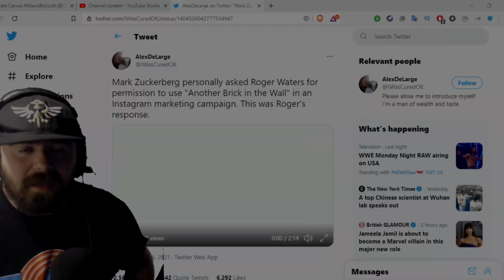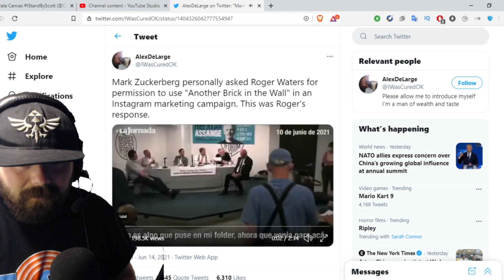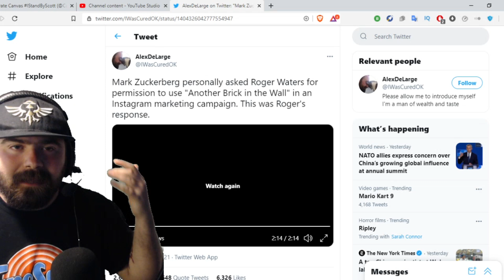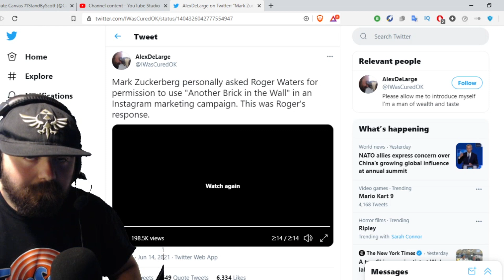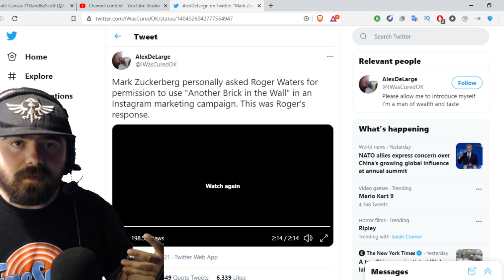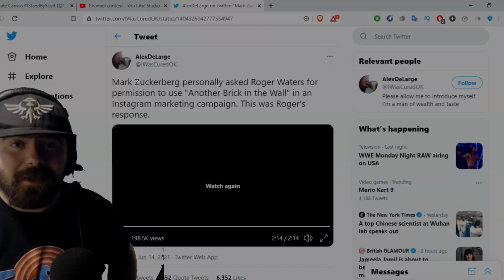Roger Waters Destroys Mark Zuckerberg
I may not agree with everything Roger Waters believes in with his politics, but his response to Mark Zuckerburg is funny as hell and exactly the response that we needed to tear down the idea of censorship and corporate influences on bullshit politics.